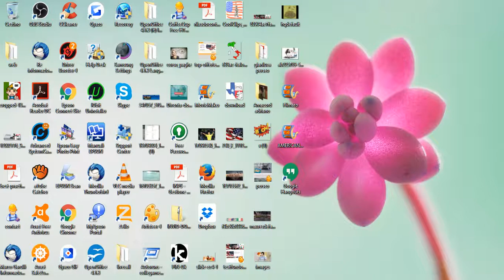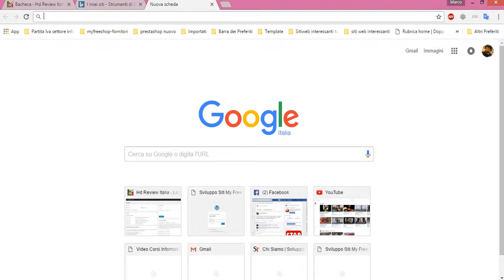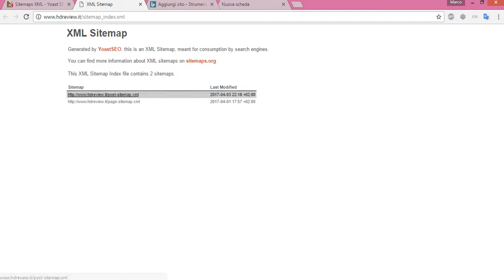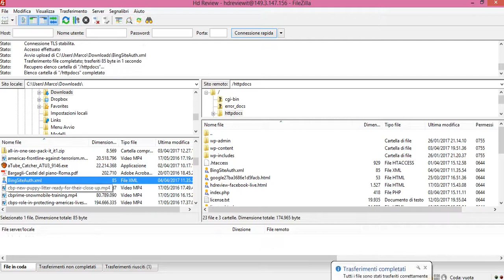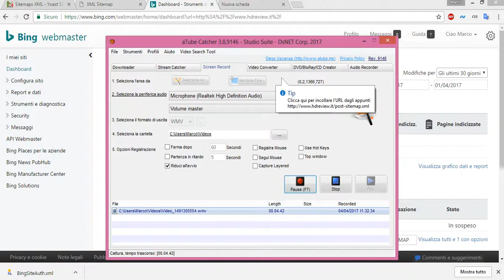Seo come inserire il proprio sito dentro bing search console